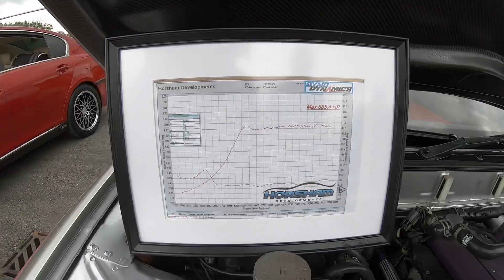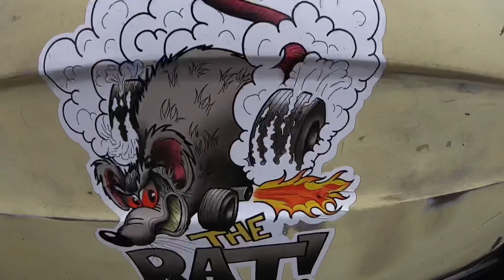Jap fest lite 2021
Sorry about the music, not sure where the issue occurred